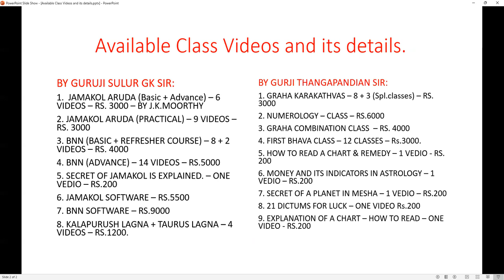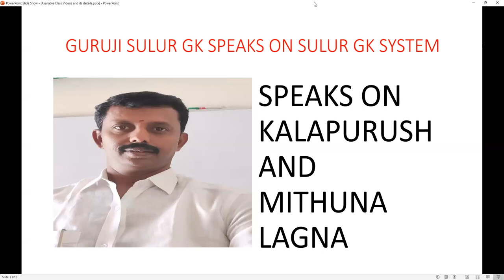GURUJI SULUR GK SPEAKS - KALAPURUSH LAGNA + MITHUNA LAGNA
GURUJI SULUR GK JI EXPLAINS HOW MOST OF MITHUNA LAGNA PEOPLE ARE JACK OF ALL AND MASTER OF NONE.